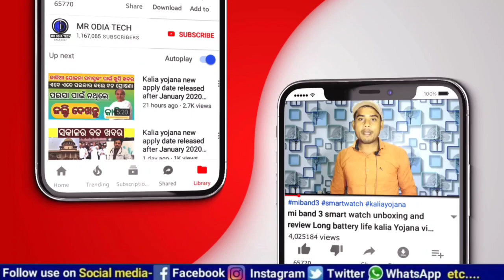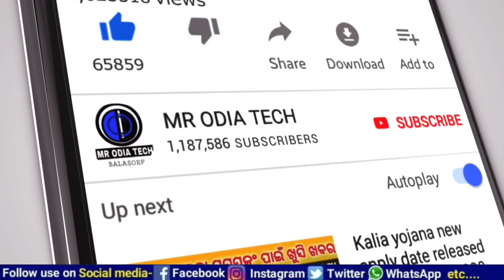How to Start a youtube channel and Earn money in odia || how to create YouTube channel Odia video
this video about how to start a new YouTube channel and how to upload video and how to growth YouTube channel Odia tips and tricks how to create a YouTube channel in Odia video